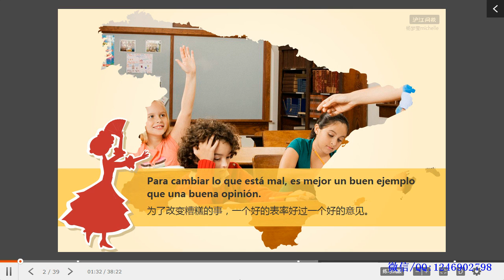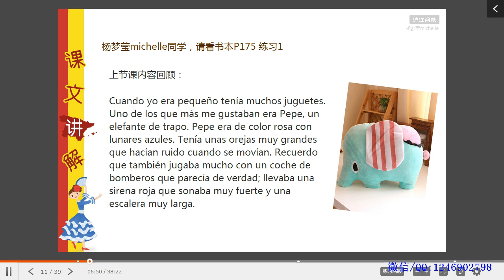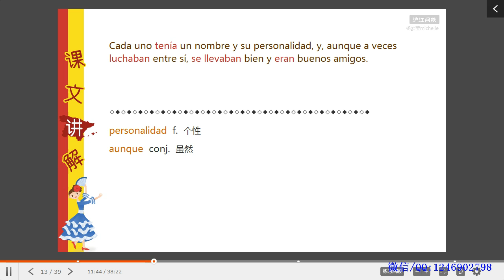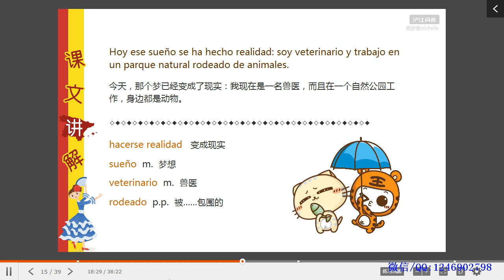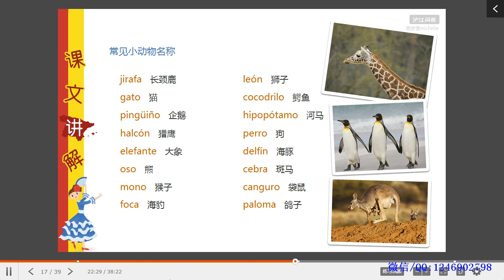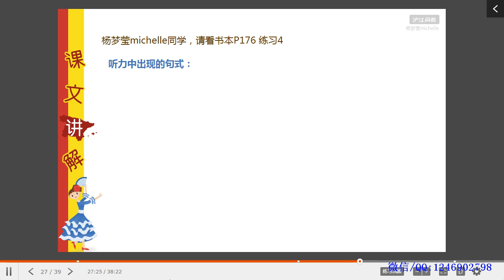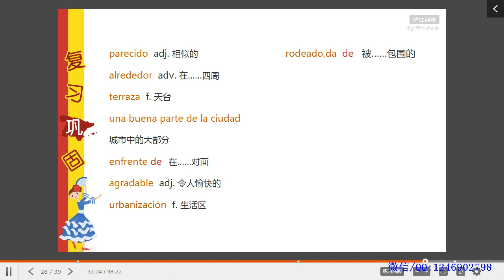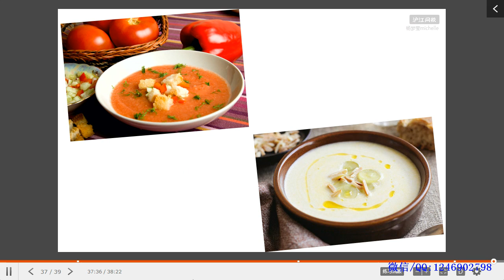85—A2 L4 2 Así éramos 我们曾是那样的。